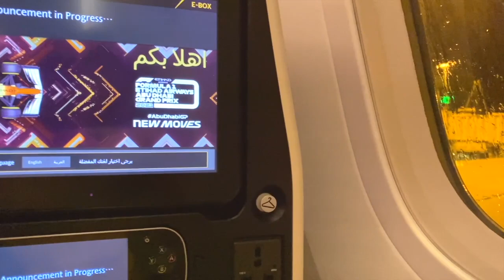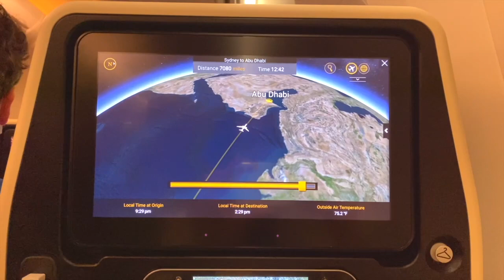Travelling During The Pandemic To Reunite With My Fiancé After 2 Years Apart ✈️🌍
What can I say... it's been a journey to get to this point.
When Allan & I last saw each other, we had just gotten engaged, so not seeing each other for 2 years wasn't something we could have ever planned for. Like countless others, the pandemic definitely put a stop to all our plans but regardless we did our best to stay patient & above all the negativity that comes with being in a situation like this. It hasn't been easy (for me especially) but we're here now & I'm very grateful for the opportunity to spend some much needed time together.

To everyone who's been supportive - thank you so much. I can't even begin to explain how much it means to me.

I hope everyone is staying safe & well.
- L ♡